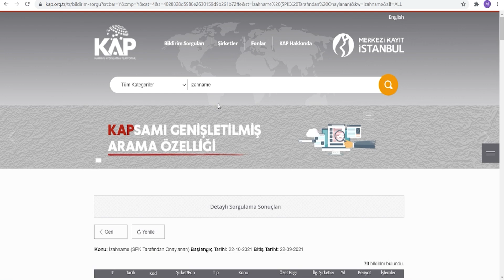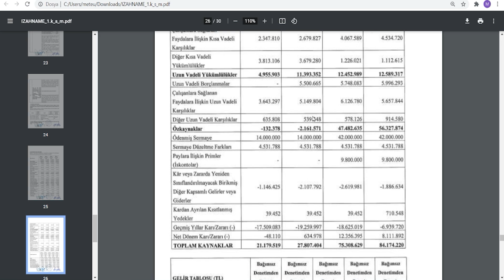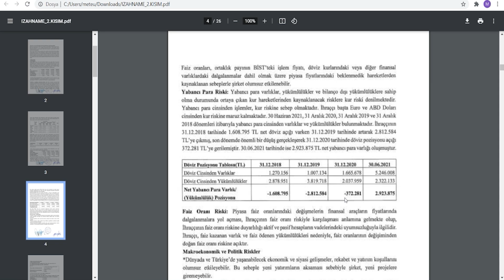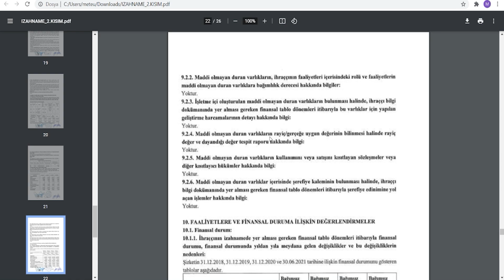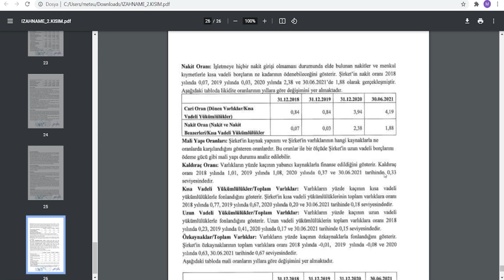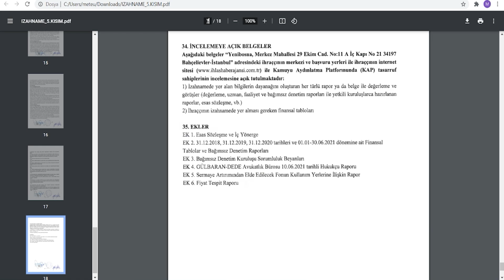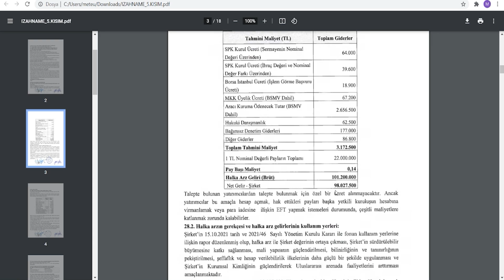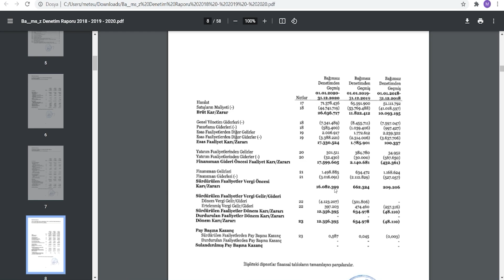İHLAS HABER AJANSI KAÇ TAVAN YAPAR ? - Tüm Detayları İle Halka Arz İncelemesi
halka arz olacak hisseler halka arz yeni iha halka arz ihlas haber ajansı halka arz halka arz hisse yeni halka arz

00:00:00 Giriş
00:01:00 İhlas Haber Ajansı Halka Arz

Eğitim Serileri